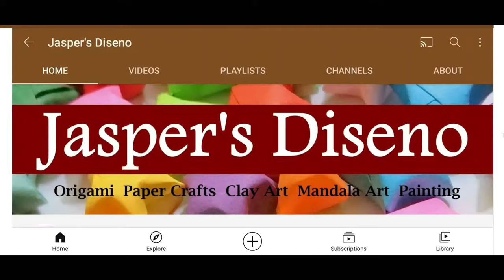Clay Art Snail | Miniature Garden Snail | Play Dough | Easy DIY for kids | Step-By-Step Tutorial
Clay Art Snail :
Clay Art is a type of art with modelling clay where we can make the clay into various shapes. Easy crafts to learn for all age groups. With this clay modelling, we can do arts and crafts. In this video, we learn how to use modelling clay for making miniature garden snail.

Requirements :
1) Modelling Clay : Red, White, Green, Yellow, Pink, Brown
2) Clay Modelling Tools
3) Pencil Lead 0.5mm
4) Rolling Pin
5) Pen Knife